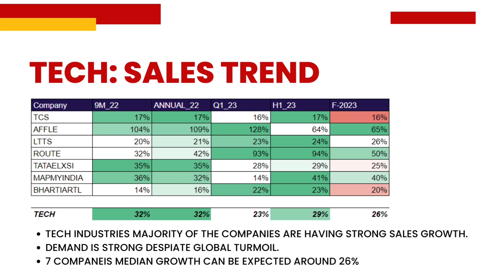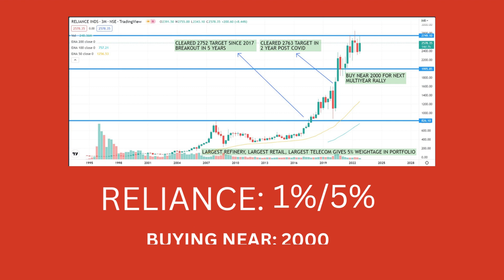TECHNO INDUSTRY PORTFOLIO UPDATE @ H1 RESULT PART 1/6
Similar Explanatory Video’s would be coming soon this week for all other sectors.

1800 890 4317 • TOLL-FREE